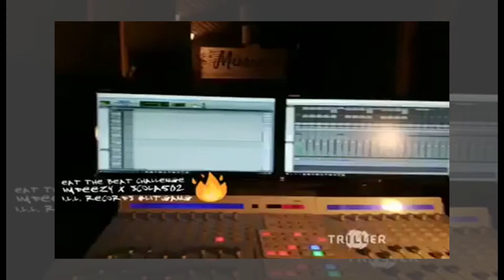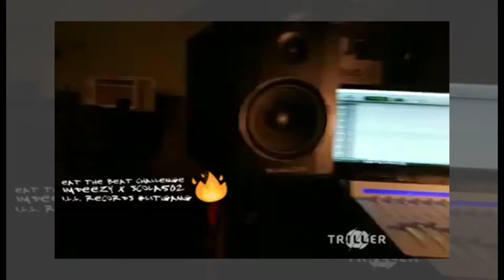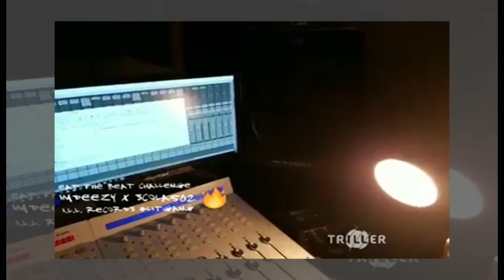IamDeezy ~ Scola502 | Eat The Beat Challenge | CooBeats.com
Enter in the next compotention and you could win free beats!

Free Downloads For Demoing Only!